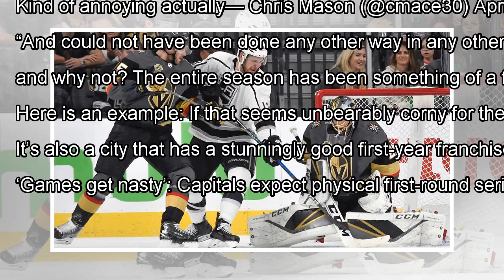Vegas Golden Knights go all-in on NHL playoffs with Medieval Times-style intro By J.News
The NHL had never had a team in Las Vegas before, so it should be no surprise that it had likely never had a playoff ser...